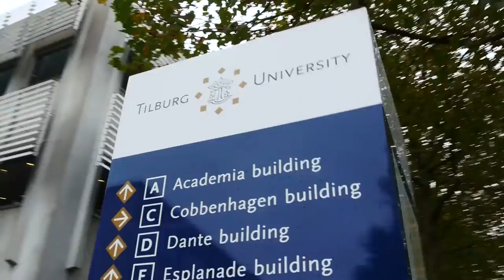Student participation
Medezeggenschap voor studenten: hoe werkt dat?
Participation of students: how does it work?